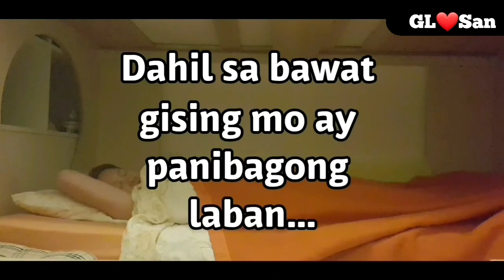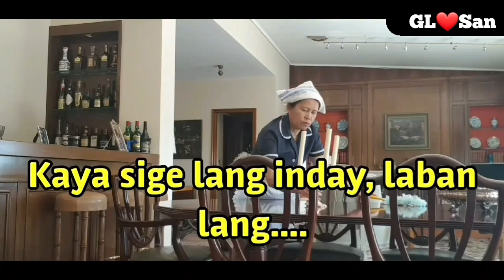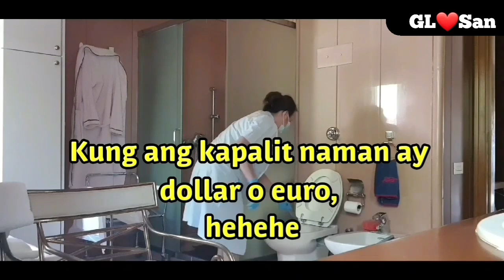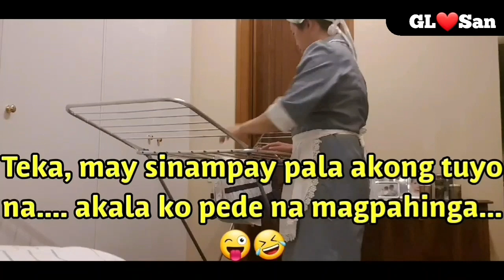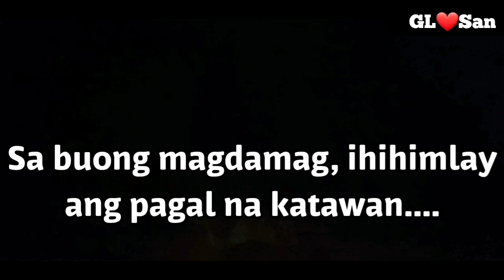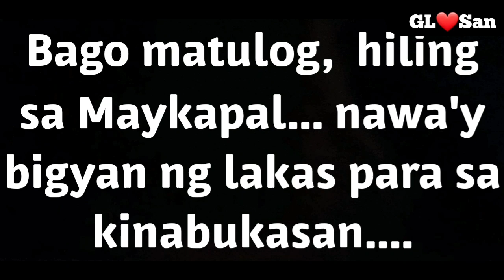OFW diary OFW story OFW Life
I made this video to show to the whole world that being an OFW is not an easy thing... I also dedicated this video to all OFWs like me salute to us. , new heroes!!!